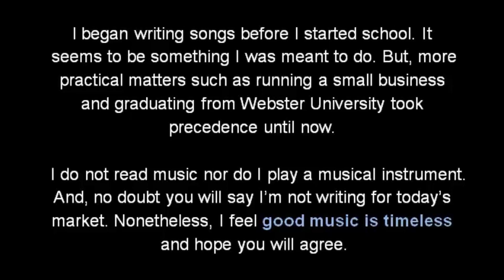Jay Holder - Quiet Sounds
Sung by Margret King